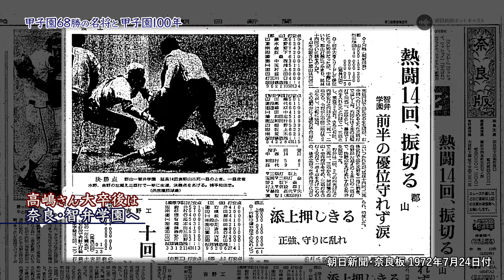甲子園68勝の名将と100年②「高校野球は技術よりハート」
【2024年8月27日収録】甲子園で68勝を積み重ねた智弁和歌山の高嶋仁・前監督。「努力が報われる場所。1回出たらまた出たくなる」とその魅力を語ります。「魔物」を味方につけ、数々の奇跡や大逆転劇を演出してきた名将が、今年の夏の甲子園とともに、48年の指導者人生を振り返りました。

１　個人情報：個人の特定を可能とするコメント。番組内の出演者や登場人物の個人情報やパーソナリティーの個人情報など。
３　誹謗中傷：特定の個人や組織などに対する嫌がらせや、論評を超えた悪口。番組内容と関係ない批判など。
４　差別的発言：個人をその属性で非難したり、存在そのものを貶（おとし）めたり、昆虫や動植物などにたとえて見下したりする言及。